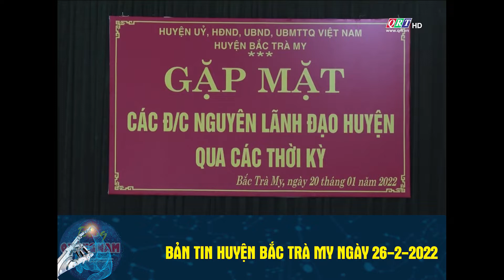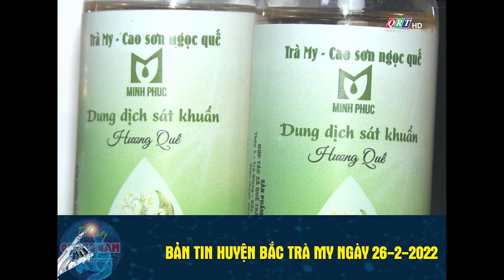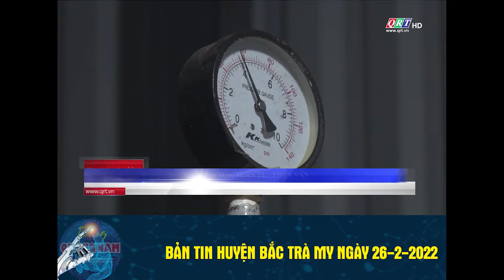Bản tin huyện Bắc Trà My ngày 26-2-2022